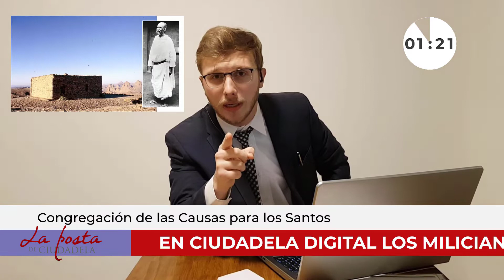La Posta de Ciudadela: Episodio II